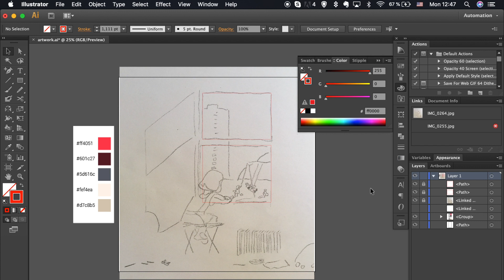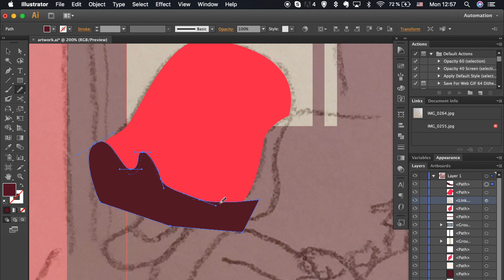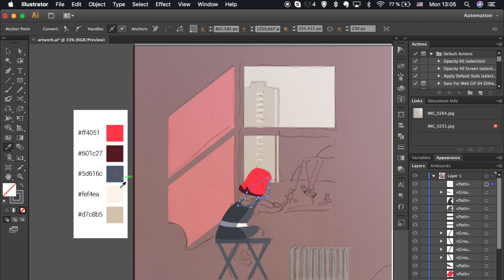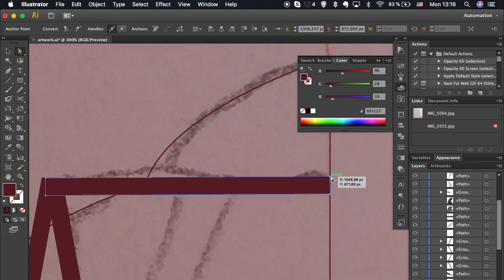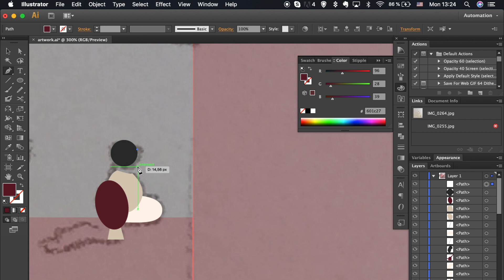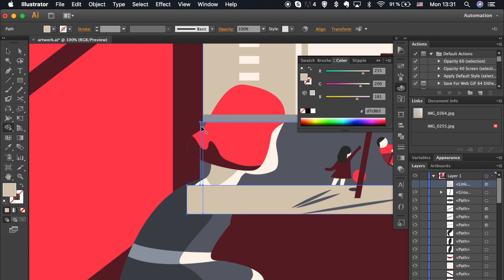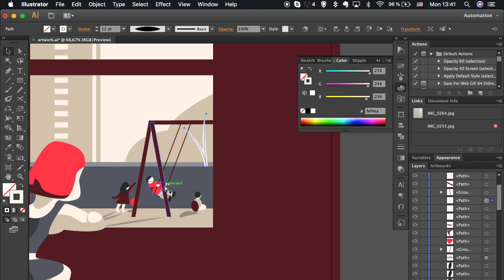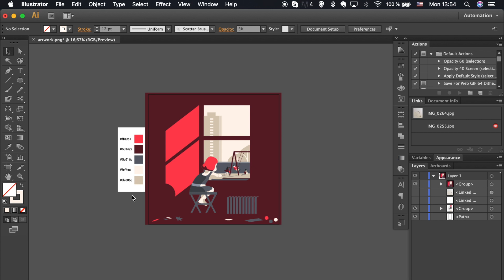Step by step Adobe Illustrator tutorial - Creating mood with lighting (2019)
In this Adobe Illustrator tutorial, you will learn how to take your artwork to the next level by adding lighting. Light along with well-picked layout, composition, framing, and angle makes an illustration appealing…
Moreover, you will learn how to use basic lines, shapes and pen tool as well as the shape building tool. Follow the steps and learn the basics of Adobe Illustrator and how to use the most common tools and functions.

This illustration style is still trendy and you can see it on many websites and landing pages or prints. It’s also super easy to create yourself.

Inspiration: Artwork by artist Tom Haugomat

Wanna see more? Check this playlist of 2019 graphic design trends or step by step tutorial playlist

Please let me know if you have any questions or need additional information. Will be more than happy to help you!

🎓Book a private lesson with me! One on one in Sydney or online tutoring via webcam.